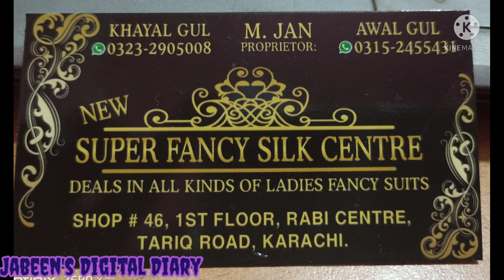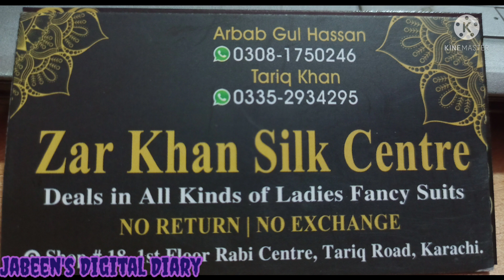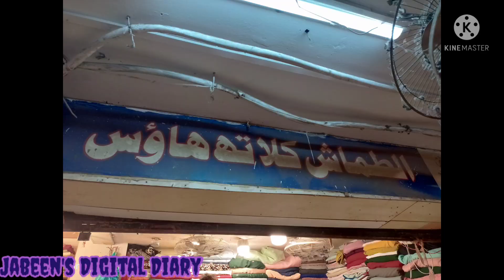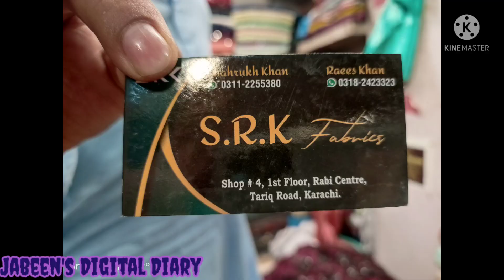Rabi center man lag gai shadi biyah k kapron pr shandar sale. |Jabeen's Digital Diary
This video is all about wedding and party dresses at Rabi Center, Tariq Road.
Rabi center is a must visit mall for cheap wedding and party dresses at Tariq road.
Jabeen's Digital Diary
Cheap prices
Street shopping Vlog Karachi
Eid Shopping
Local Market
Affordable Shopping
Summer Shopping
Cheapest Footwear
Shopping in pakistan
Karachi Sasta Bazar
Local market Shopping vlog